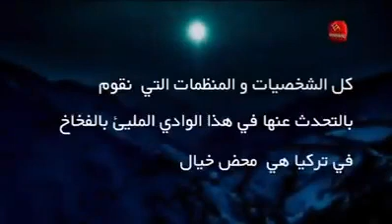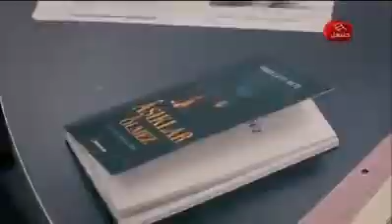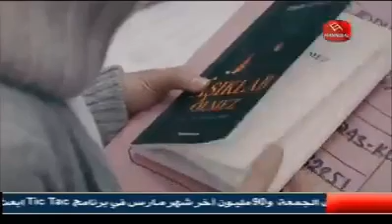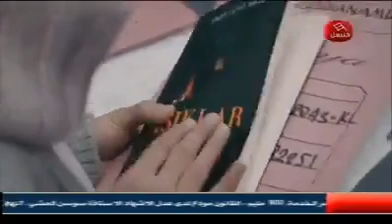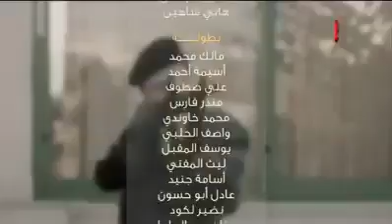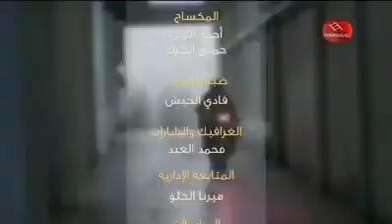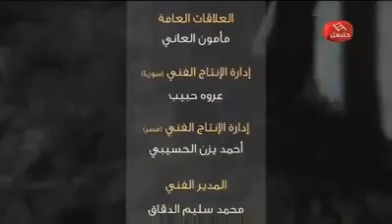وادي الذئاب الجزء التاسع الحلقة 47